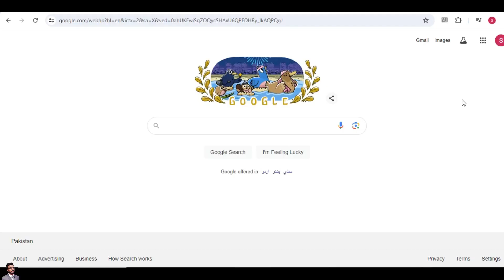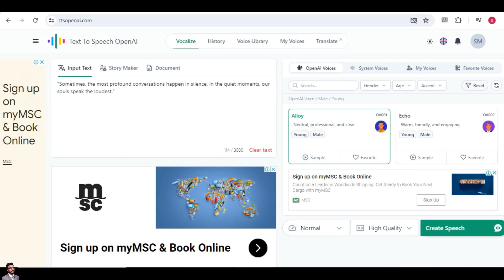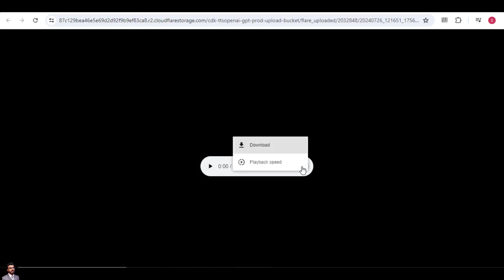Text To Speech Ai Free Unlimited Download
Quries:-
Ai Voice ko Realistic Kaise Banaye
How to Add Emotions in AI Voice
ai voice for cartoon channels
ai voice for cartoon channel generator
ai voice for cartoon
ai voice generator cartoon characters
ai cartoon voice generator
ai voice for cartoon channel generator ai
ai voice generator hindi
ai voice generator free hindi unlimited
ai voice generator free for youtube monetization
ai voice generator singing
ai voice generator website
realistic ai voice generator
ai voice
free text to speech ai
100% free text to speech,no text to speech
capcut text to speech
free ai voice text to speech
best text to speech ai
ai text to speech
best text to speech ai free
best free text to speech ai
text to speech free
free ai text to speech
best text to speech
best free text to speech
ai text to speech free
openai text to speech
ai voice
ai
artificial intelligence
AI voice generator free
best text to speech tool
AI voice over software
text to speech online free
AI voice maker
free text to voice
professional text to speech
AI speech generator
text to voice converter
free voice converter
AI text reader
AI voice synthesis
text to speech online tool
AI voice assistant
convert text to voice free
text to audio converter
free AI voice online
AI text to voice generator
AI speech tool
online AI voice generator